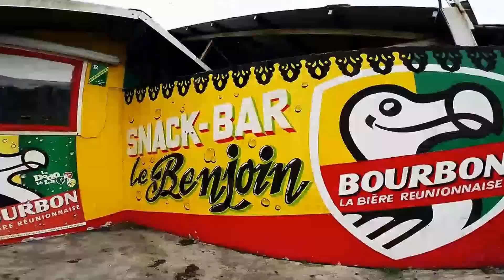Reunion 2014 / GoPro Hero 3+